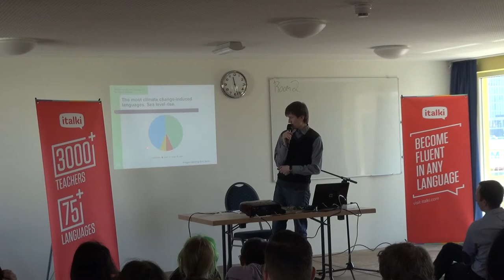Climate Change and Linguistic Diversity [EN] - Audrius Sabunas at the Polyglot Gathering 2016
Audrius Sabūnas is a polyglot and Master’s degree student in Energy and Environment at Vytautas Magnus University (Lithuania). In this talk he explores the relationship between climate change and linguistic diversity.